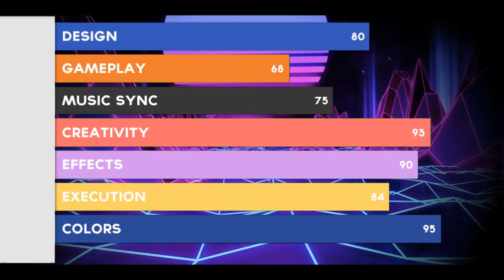Spectral Shift by Darwin | Geometry Dash [#19]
Awesome level by the talented Darwin with beautiful colors and effects.

-SCORES-
Design: 80
Gameplay: 68
Music Sync: 75
Creativity: 93
Effects: 90
Execution: 84
Colors: 95